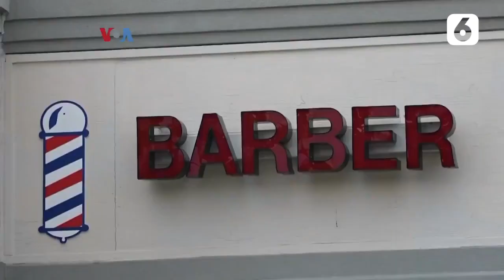Kisah Tukang Cukur Indonesia di Amerika - Liputan6.com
Berbekal sekolah khusus pangkas rambut di Amerika Serikat, kakak beradik asal Indonesia, Yusup Hustaman dan Aji Sunjaya, mendirikan bisnis pangkas rambut A&J Barbershop di California, Maryland, lalu cabang di La Plata, Maryland, yang pelanggannya mayoritas warga Amerika.